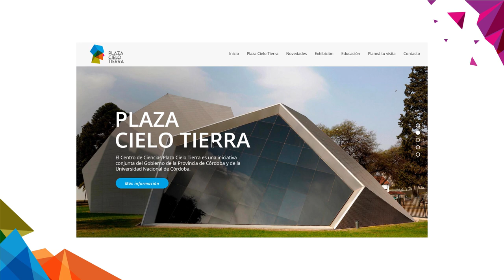Visitas guiadas en Plaza Cielo Tierra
La Plaza Cielo Tierra te invita a hacer un viaje maravilloso por las estrellas, el centro de la tierra y las profundidades del océano. En este video te explicamos cómo reservar lugar para una visita guiada. Te esperamos en el Parque de las Tejas. ¡Es gratis!